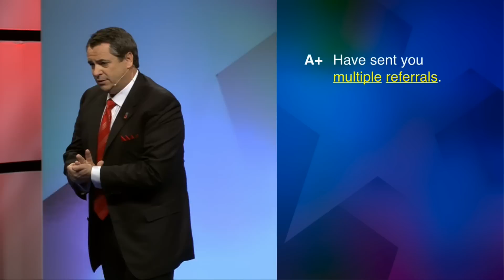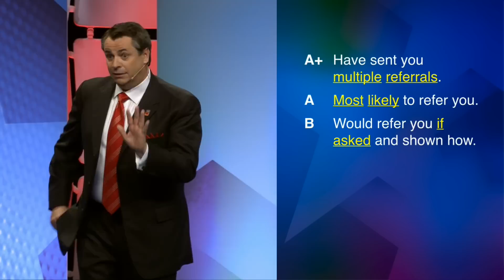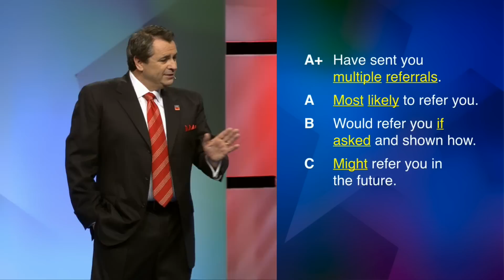How to successfully organize and market to your database!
greatest asset of your business is your database! Brian Buffini shares how to prioritize your relationships, so you can work smarter not harder from the Richmond Success Tour stage.

A real estate event like no other, Brian Buffini’s Success Tour is guaranteed to provide proven strategies to grow your business. Whether you’re new in real estate or a seasoned professional, industry expert Brian Buffini—along with a rock-solid lineup of leading business experts—will deliver powerful principles to help you work smarter and earn more. Get on the path to creating the business and life of your dreams at the 2015 Success Tour!